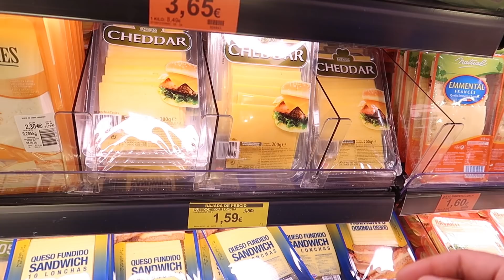PONEMOS A PRUEBA 5 PIZZAS EXTRAÑAS QUE PUEDES HACER EN CASA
EXPERIMENTANDO EN LA COCINA | Buscando por la despensa hemos encontrado un montón de ingredientes que podemos utilizar para hacer un montón de pizzas extrañas e increíblemente buenas.
EL 24 DE MARZO SALE NUESTRO NUEVO LIBRO "MAYTALIA Y EL PLANETA TIERRA" ¡NO TE LO PIERDAS!
YA ESTÁ A LA VENTA NUESTRO NUEVO LIBRO"MAYTALIA Y EL CUERPO HUMANO"

TIENDAS DE CAMISETAS Y SUDADERAS EstiloExpCaseros

APARTADO DE CORREOS:
Envíanos tus cartas y dibujos a:
ExpCaseros
Apartado Postal nº 38088
Madrid, España